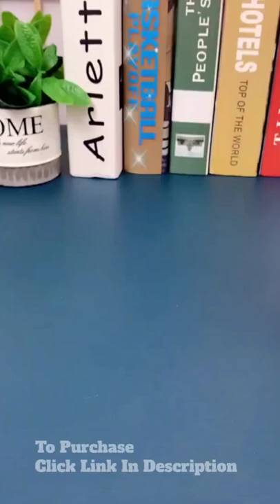Diamond Cigarette Smokeless 🥰🤩 | Car Ashtray Cup | Holder Fireproof | Home Gadgets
Diamond Cigarette Smokeless 🥰🤩 | Car Ashtray Cup | Holder Fireproof | Home Gadgets | bb2 home gadgets

↪️ *To Buy Our Products Join Us On Telegram👇👇*

Decorated with high-quality sparkling rhinestones on top of Aluminum,fashion and sturdy car ashtray.

Cigarette butts directly throw into the ashtray,it will automatically extinguished in the ashtray due to lack of oxygen

Narrow mouth design prevents smoke from escaping in the car or soot flying out

It made of Aluminum so it doesn't get burned like the plastic ashtrays when putting out cigarettes,its' a permanent solution.

High grade Aluminum is safe and fireproof, extremely durable, easy to clean. Every time after cleaning, it’s like new. This ashtray can be used for many years

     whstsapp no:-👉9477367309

the original work and could have no negative
after on its market.

home gadgets
bb2 home gadgets
shorts